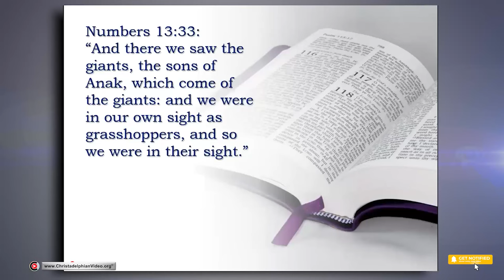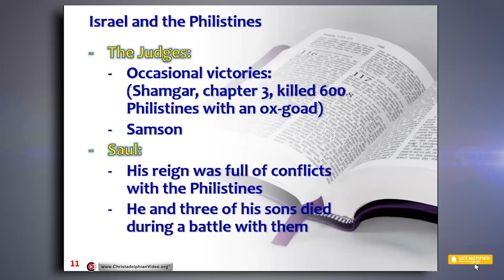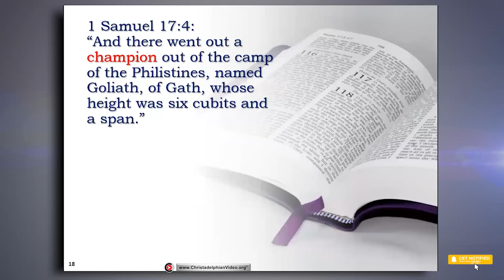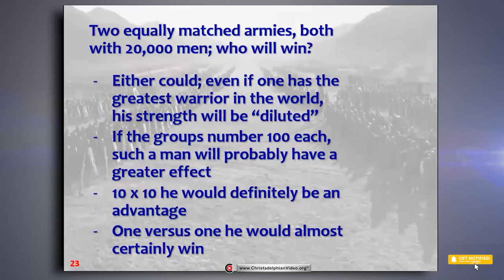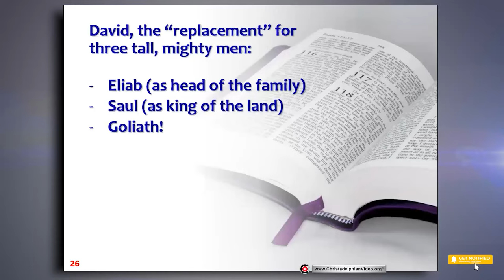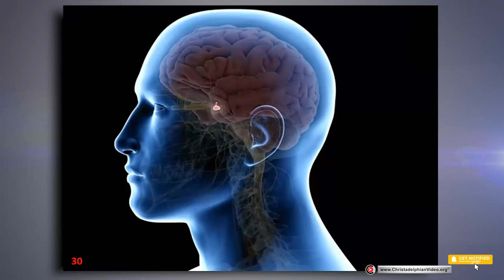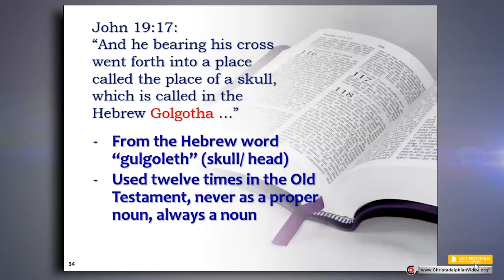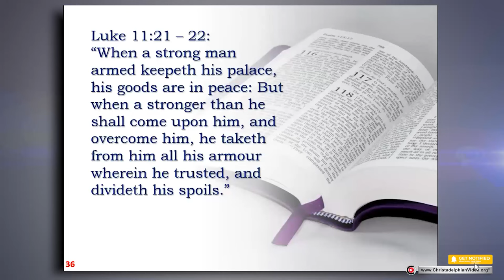Characters in David's life: Goliath.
A Christadelphian Video:
Description:   Goliath's strength, arrogance and sin demonstrates the power of sin and the need for a conqueror. King Saul, chosen by the people to go out and fight their battles, was not available and it took a young man of faith David, to defeat Goliath. David's victory over Goliath points forward to a greater victory achieved by a sinless man, the Lord Jesus Christ over the sin of mankind.